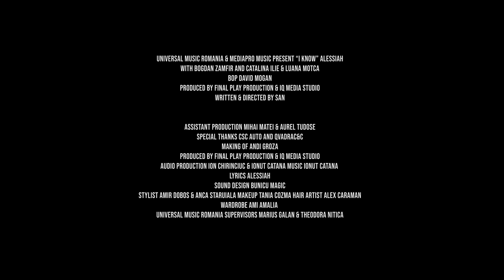​ Alessiah - I Know (Official Video)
Productie: Ionut Catana, Vanotek
Linie : Ionut Catana
Text: Alessia Vlad
Mix&Master: Bunicu Magic

(C) & (P) MediaPro Music, a division of Universal Music Romania 2020